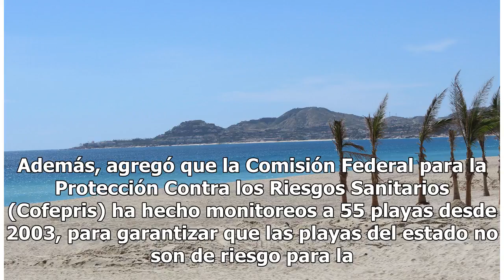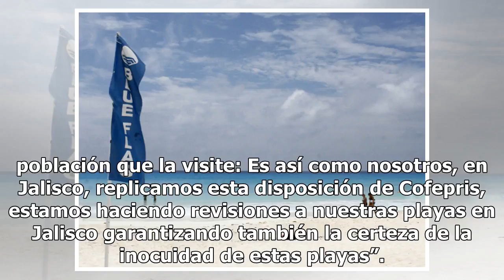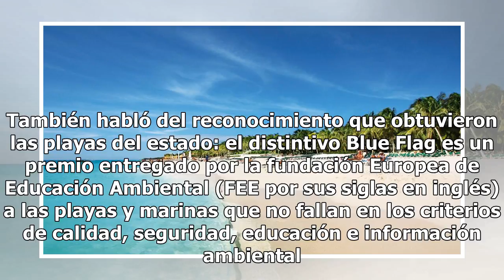Playas de Jalisco cumplen con requisitos para usos recreativos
Por medio de la Comisión de Protección contra Riesgos Sanitarios de Jalisco (Coprisjal), la Secretaría de Salud de Jalisco (SSJ) da a conocer que las playas del estado tapatío son aptas para actividades recreativas durante las vacaciones. El comisionado de Coprisjal, Dagoberto García Mejía, por medi...